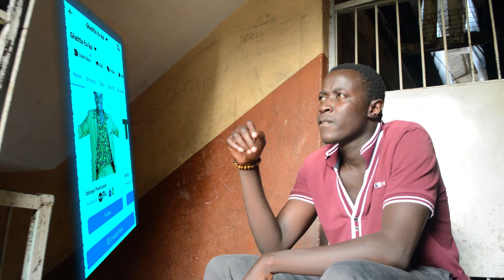LONELY TIME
SEEING WHAT FUTURE HOLDS FOR US..

HOLOGRAMS
HOLLOGRAM